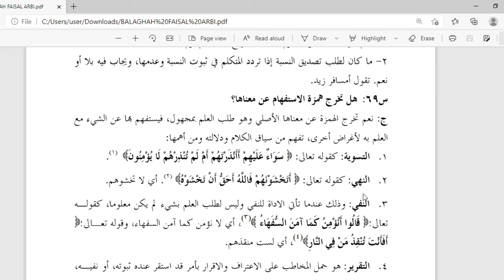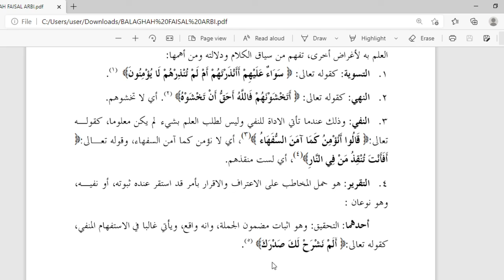11 B (BALAGAH) - RABU, 21 APRIL 2021